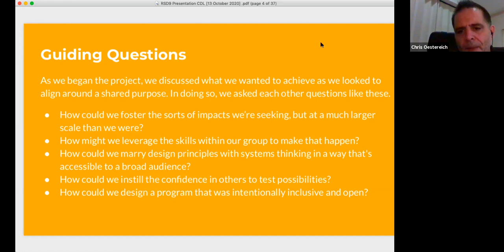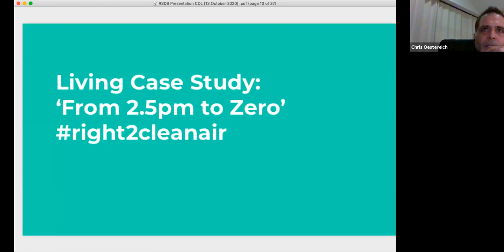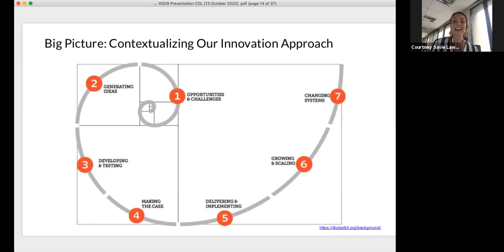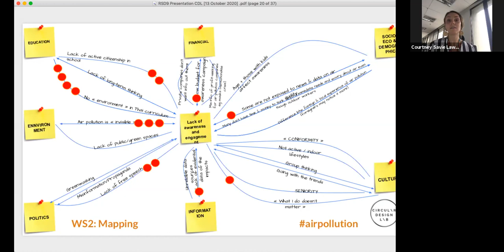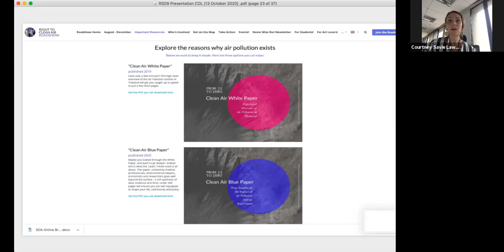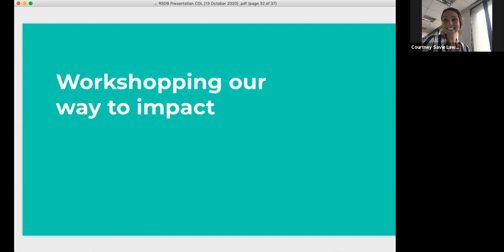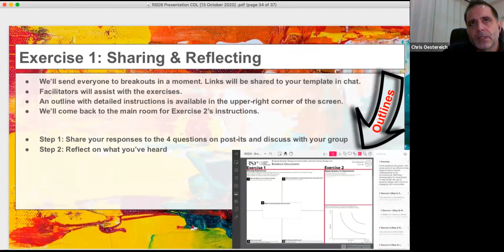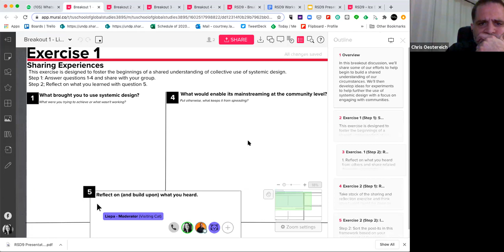Bringing Systemic Design to Communities with the Circular Design Lab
The Circular Design Lab (CDL) crew ran a 90-minute discussion at RSD9 to share what we’ve been doing to develop a broad community around systemic design in Bangkok and engage in a dialogue around how to continue to grow that effort in a sustainable manner. The first part of the session included a review of the effort to date, including the work the founders did to develop a shared purpose and vision in initiating the effort, as well other things we’ve done to date.

For that, we dug into each of the different types of programs we’ve run, including workshops, webinars, and a variety of community-building efforts, as well as the ideas that underpinned and drove those efforts. We then shared the structure of our volunteer-based efforts and some of our ideas about how to sustain the program, as well as how to find leadership groups and spin up the effort in new cities.

We kept the overview to 30 minutes and then went into facilitated breakouts in which we discuss ways to spread systemic design that are fruitful and inclusive.